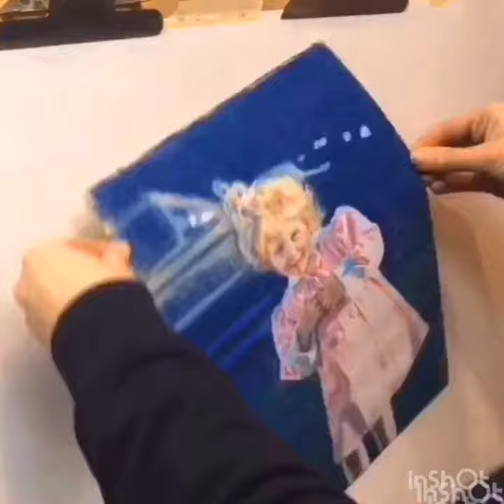Chalk Pastel Portrait of Girl (timelapse)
Commissioned portrait using chalk pastel.